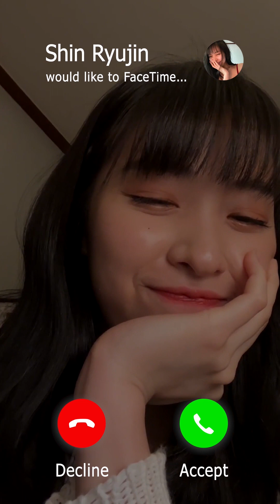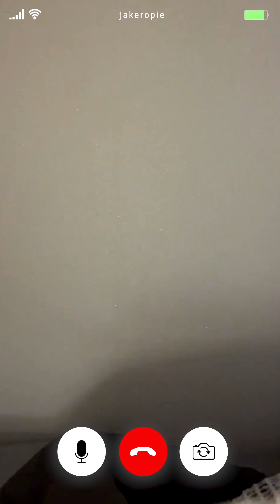itzy imagine: late night calls with ryujin.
⋌ my tip jar, leave a message!

◌ best in 720/1080p

∴ kpop jyp entertainment itzy fanmeeting edit tiktok twitter video call facetime boyfriend girlfriend yuna yeji ryujin lia chaeryeong shin hwang lee choi jisu julia itzy fake call itzy call itzy youtube itzy sub itzy live